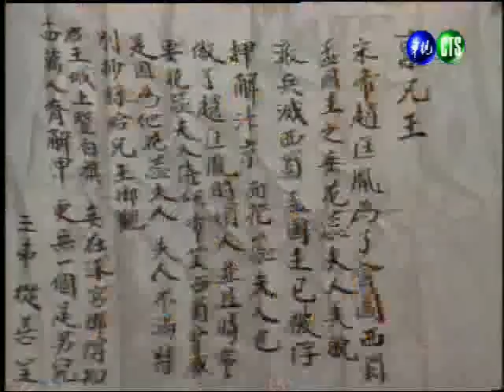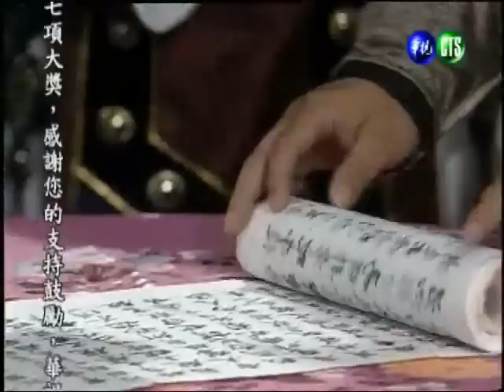【玉樓春】第 22 集│葉青歌仔戲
葉青歌仔戲－玉樓春　第22集